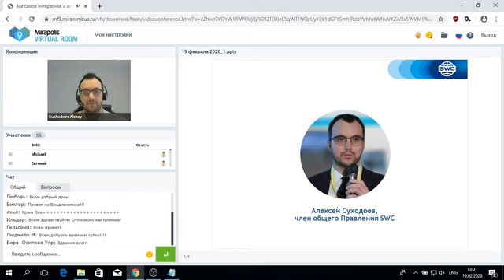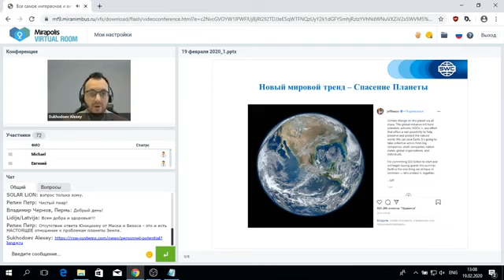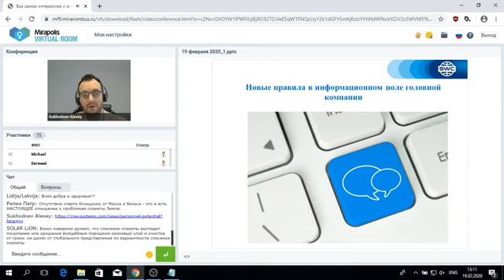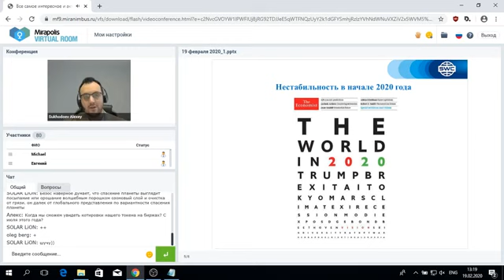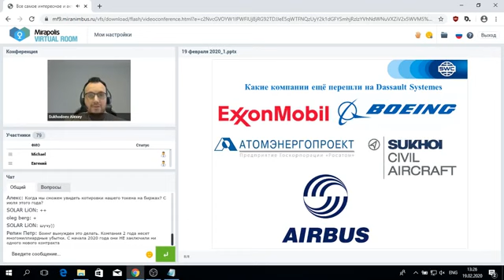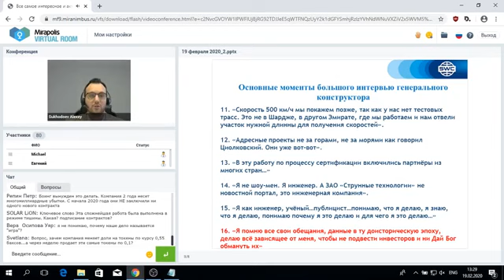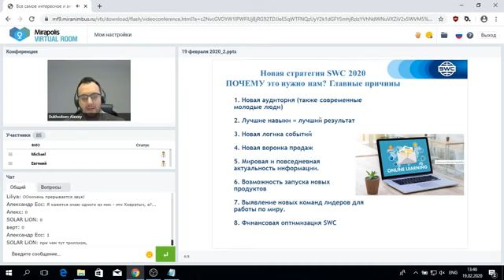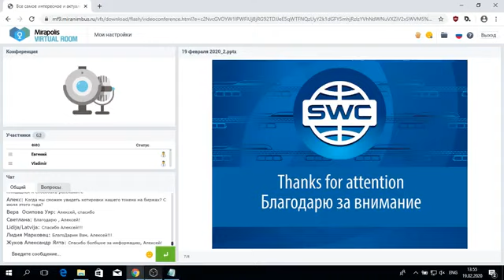19.02.2020. Все самое интересное и актуальное в мире SWC. А Суходоев.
00:40 Продолжается подготовка бренда SWC.
01:18 Джефф Безос выделяет 10 млрд $ в спасение планеты.
02:55 Время наступает на пятки. Экономическая тенденция.
04:30 Мы движет технологию которая может спасти планету.
05:20 Однозначно рекомендую к прочтению статью про кадровый потенциал
06:55 Особые правила Головной компании и каждого из нас.
09:25 Где можно высказывать свое мнение.
10:25 Мир быстро становится нестабильным. Про эпидемию.
12:30 Что нам дает оперативность смены режимов работы.
14:35 Где находится та тихая экономическая гавань?
16:45 Кто такой институцианальный инвестор?
17:25 Как росла компания Dassault Systèmes.
18:10 Единая унифицированная цифровая среда.
23:50 Цифровая трансформация мировых гигантов.
26:20 Берет ли Суходоев новую рассрочку?
28:40 Что мы будем Делать в 2020 году.
25:50 ЧТО МОЖНО И ЧТО НЕЛЬЗЯ ДЕЛАТЬ!
30:00 Внимательно читайте Белую Бумагу!
33:20 Что такое приблизительно STO.
34:25 РОСТ АКТИВОВ ОБЕЩАТЬ НЕЛЬЗЯ!
34:55 Пилотный запуск произошел. Испытания идут.
35:48 По новой стратегии SWC 2020.
39:00 Новый трафик в том числе через Инстагарм.
40:00 Дата российского Бизнес Форума. Для холодной аудитории.
42:20 Именитый спикер…
43:20 Отходим от концепции мероприятий прошлого года.
43:40 Новая система без ВАу ВАу!
44:40 Воронка продаж и агрегатор услуг.
46:30 Создание Экомира.
47:30 Спасение планеты –логика веяния времени.
50:10 Имеет ли стоимость токен?
50:45 SWC – Sky World Community

► Вся хронология событий SkyWay начиная с 70-х годов на сайте А.Э.Юницкого!

Зачем инвестировать в SkyWay:
👉дивиденды
👉интеллектуальная собственность